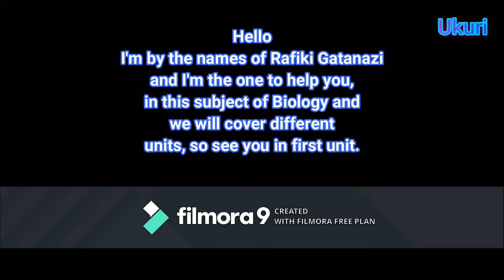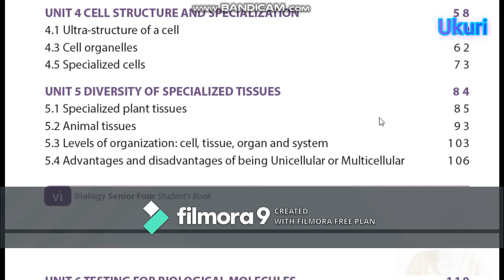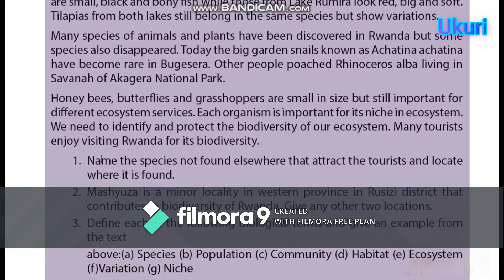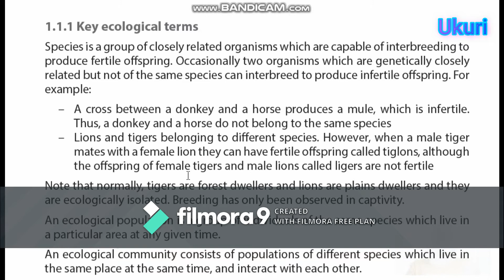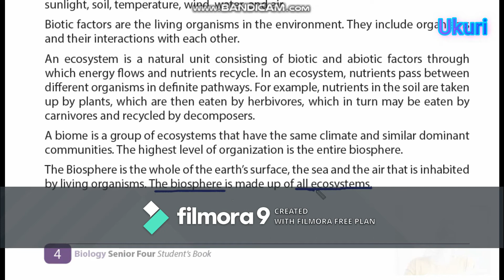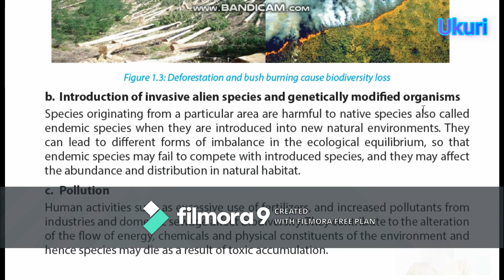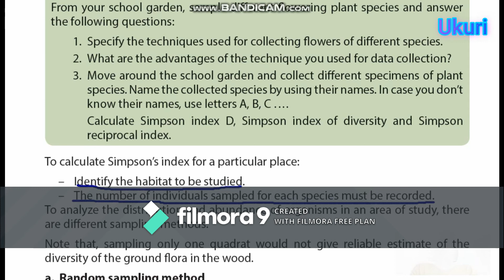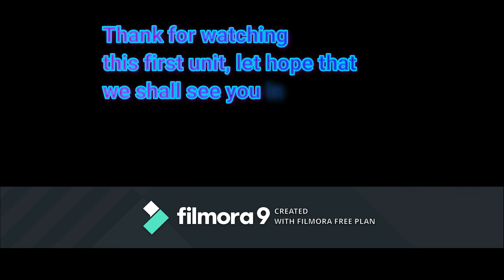Ukuri2020//Biology//Unit 1: Introduction to Biodiversity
this first unit is explaining details of biodiversity and common advantages of also how animals interact environment conservation